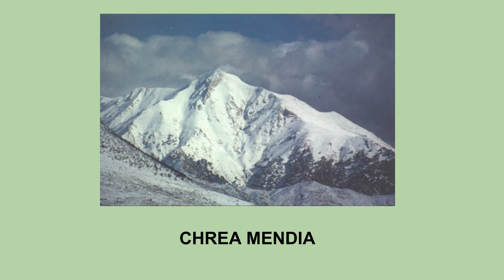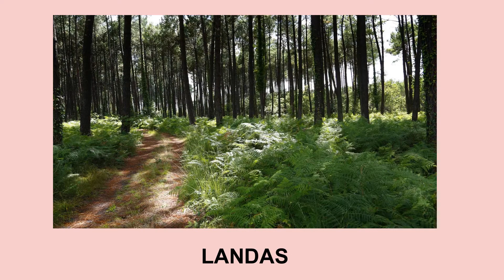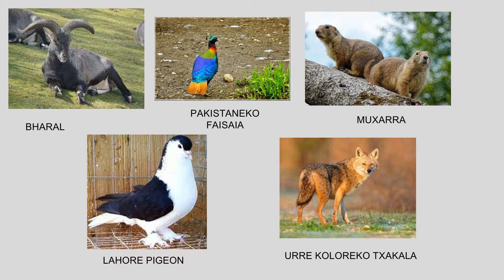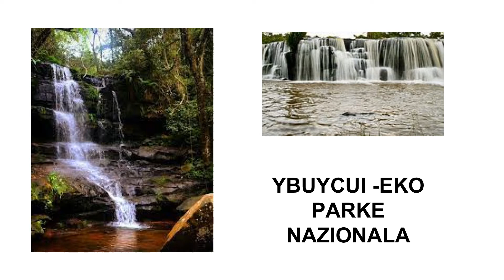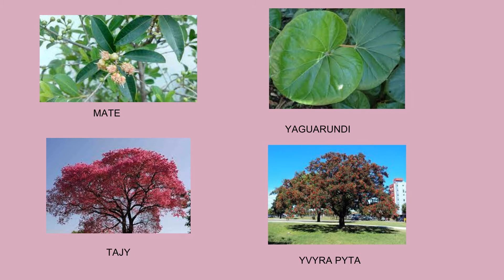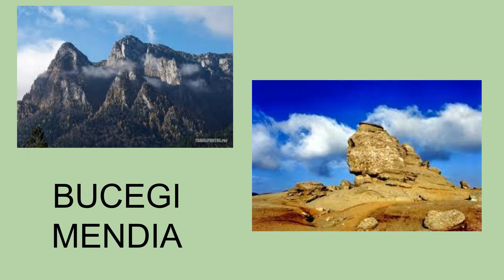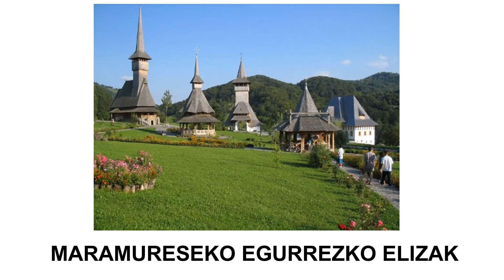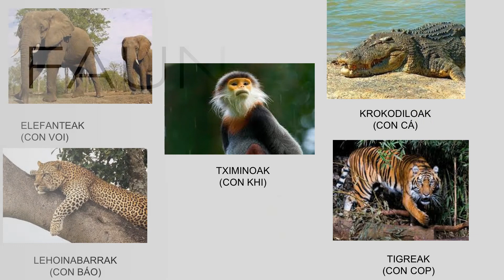MUNDUKO EKOSISTEMA EZBERDINAK